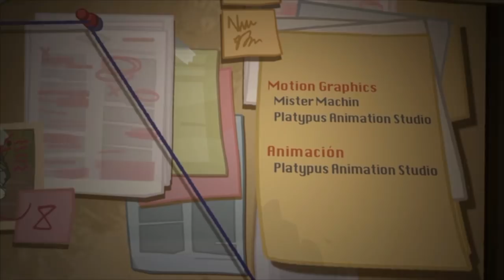Despertar - Águila, La Serie Animada - Cap. 12 - Movimiento Ciudadano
Calcetín quiere destruir el bosque de CiudadArcilla. ¿Sus malvados diputados aprobaron las reformas en secreto? ¿Qué está pasando?

Averigüemos qué harán Águila y sus amigos para salvar la ciudad y a sus ciudadanos.